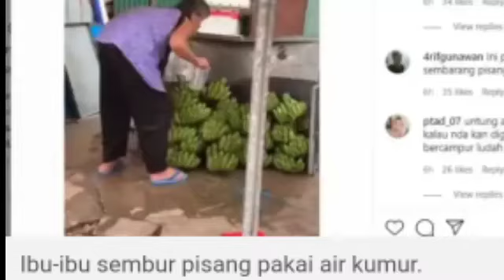Viral Video Ibu-ibu Sembur Pisang Jualan Pakai Air Kumur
perempuan terekam sedang menyemburkan air kumuran ke sejumlah buah pisang yang diduga sedang ia jual.

Video yang diunggah oleh akun Instagram @makassar_iinfo itu memperlihatkan seorang perempuan yang membawa seteko air putih.

Tanpa peduli dengan sekitar, perempuan itu dengan mantap meneguk air tersebut lalu menyemburkannya ke tandan-tandan pisang yang diduga sedang dijual.

Bukan hanya sekali, namun perempuan yang mengenakan tas selempang itu menyemburkan air bekas kumur itu berkali-kali hingga habis.